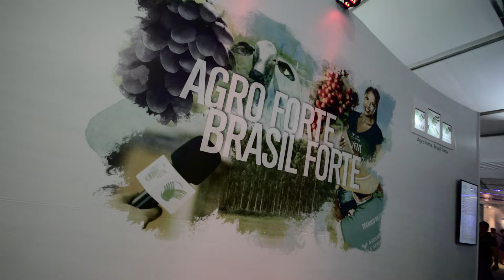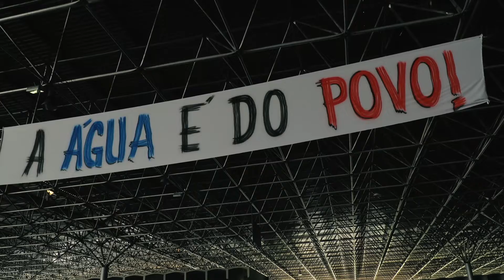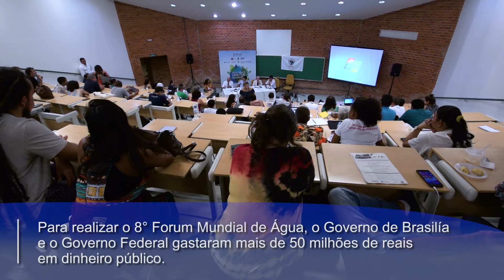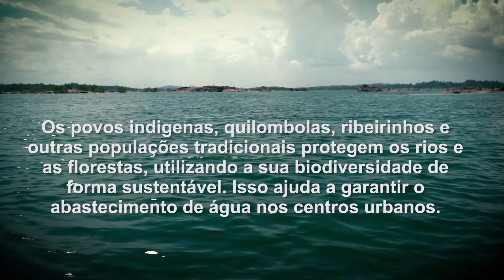Alternative World Water Forum (FAMA)